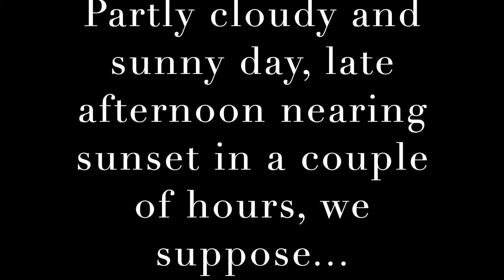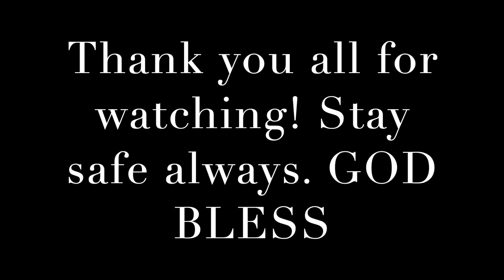Relaxing Music and Views of Nature Part 2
Nature has some healing elements that in it's might it reaches your soul with utter calm & ease. We're hoping it won't be long now, we'll be enjoying this view again. Summer vacation awaits, or not just yet, it won't be till next year. Hope you'll love & enjoy the place. Stay safe everyone. GOD BLESS